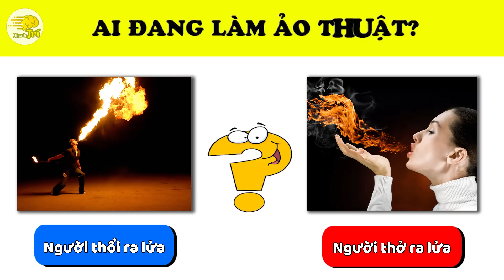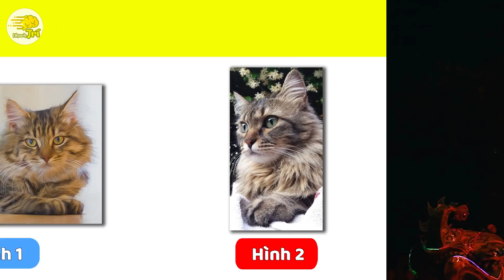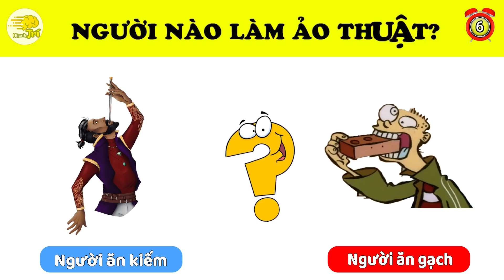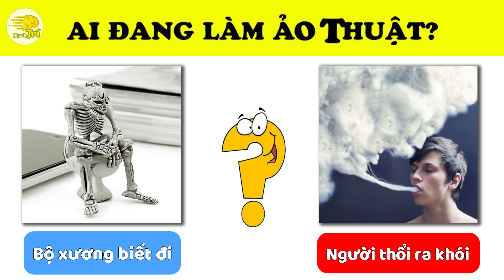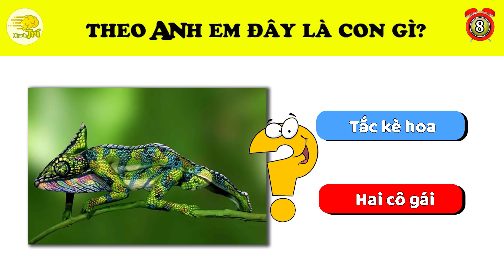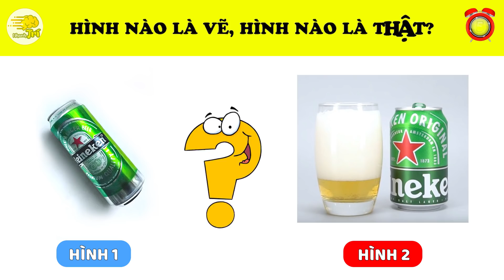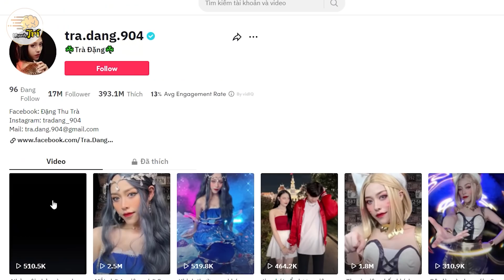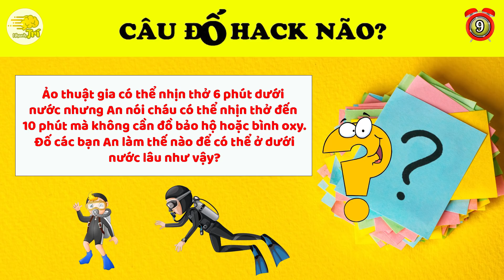17 Câu Đố Giúp Bạn Có Đôi Mắt Sáng Rực Và Trí Não Trở Nên Thông Minh Xuất Chúng | Nhanh Trí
Nhanh trí chào các bạn :
17 Câu Đố Giúp Bạn Có Đôi Mắt Sáng Rực Và Trí Não Trở Nên Thông Minh Xuất Chúng | Nhanh Trí

1/ Theo các bạn người biết bay và người có cánh ai có thật?
2/ Vậy còn người thổi ra lửa và người thở ra lửa ai đang làm ảo thuật?
3/ còn bây giờ các bạn hãy quan sát thật kỹ hai chú mèo này và cho biết chú mèo nào là thật mèo nào là giả?
4/ Câu đố tiếp theo bạn phải là người có đầu óc thông minh và thật sự nhạy bén thì mới có thể trả lời ngay mà không cần suy nghĩ. Theo bạn người ăn kiếm có và người ăn gạch người nào làm ảo thuật?
5/ Vậy còn hòn đá biết đi và cục gạch biết đi theo các bạn cái nào có thật?
6/ Theo các bạn bộ xương biết đi và người thổi ra khói ai đang làm ảo thuật?
7/ Hãy vận dụng hết khả năng quan sát và đôi mắt tinh 101/0 của các bạn ra để xem trong hai bức hình này bạn có phân biệt được hình nào là người thật, hình nào là búp bê không?
8/ Câu số 8 theo các bạn người có tóc dài 6 mét và người có tóc dài 3 mét ai có thật?
9/ Anh em ơi cùng quan sát thật kỹ bức tranh dưới đây nhé, với tài quan sát và trí tưởng tượng vươn tầm vũ trụ thì theo anh em đây là con gì? tắc kè hoa hay hai cô gái?
10/ Hai hoàng tử xiếc Việt Nam nổi tiếng thế giới chú Quốc Cơ và Quốc Nghiệp chắc ai cũng biết rồi, vậy theo bạn trong hai chú quê ở đâu?
11/ Sang câu số 11 đố các bạn trong hai hình này hình nào là ảnh vẽ và hình nào là ảnh thật?
12/ Sang đến câu tiếp theo đố các bạn người cao su và người sắt ai có thật?
13/ bật mí cho anh em từ hơn 5000 năm trước trên thế giới đã có ảo thuật rồi đấy. Những trò biến hình cũng là một loại ảo thuật nè, vậy đố các bạn tiktoker Trà Đặng hay Linh Barbie là người có nhiều màn biến hình đỉnh cao hơn?
14/ Câu đố số 14 bạn phải là người vừa có khả năng tư duy lại rất giỏi môn toán thì mới tìm ra quy luật của phép tính này. Theo bạn di chuyển que diêm nào để phép tính 0+3=2 là phép tính đúng?
15/ Ảo thuật gia có thể nhịn thở 6 phút dưới nước nhưng An nói cháu có thể nhịn thở đến 10 phút mà không cần đồ bảo hộ hoặc bình oxy. Đố các bạn An làm thế nào để có thể ở dưới nước lâu như vậy?

00:00 Mở Đầu
00:15 ai có thật?
00:50 ai đang làm ảo thuật?
01:20 mèo nào là thật mèo nào là giả?
01:57 người nào làm ảo thuật?
01:20 cái nào có thật?
03:05 ai đang làm ảo thuật?
03:30 hình nào là búp bê?
04:06 tóc dài 6 mét và người có tóc dài 3 mét
04:40 tắc kè hoa hay hai cô gái?
05:15 Quốc Cơ và Quốc Nghiệp
05:44 hình nào là ảnh vẽ và hình nào là ảnh thật?
06:10 người cao su và người sắt ai có thật?
06:50 ai có nhiều màn biến hình đỉnh cao hơn?
07:16 tính 0+3=2 sao cho thành phép tính đúng?
07:53 An làm thế nào để có thể ở dưới nước?